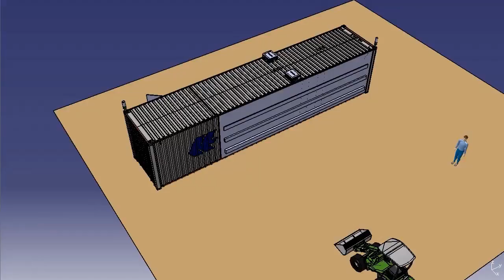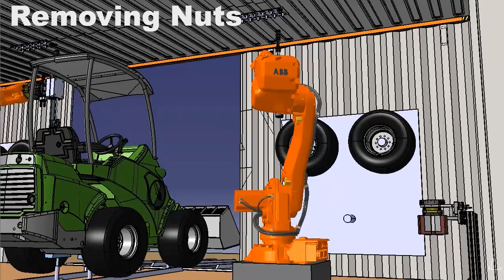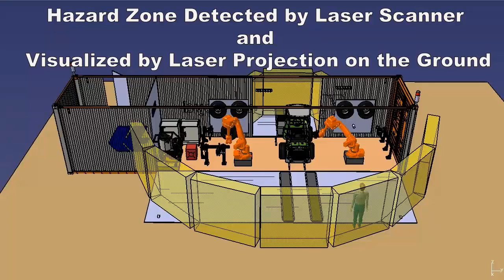Robot service station for autonomous machinery, TUTRIM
Second updated student concept project on portable industrial robot based service station for autonomous mobile machinery.